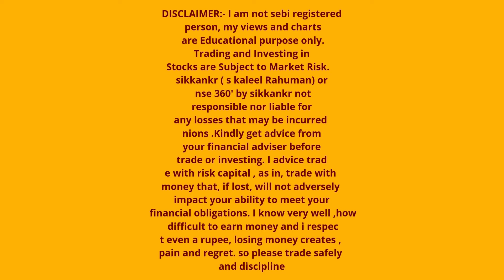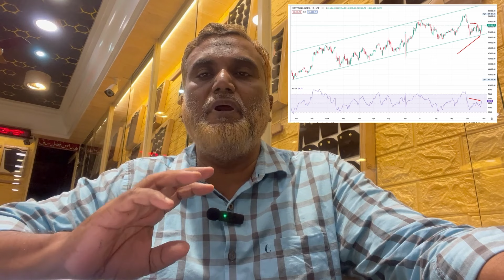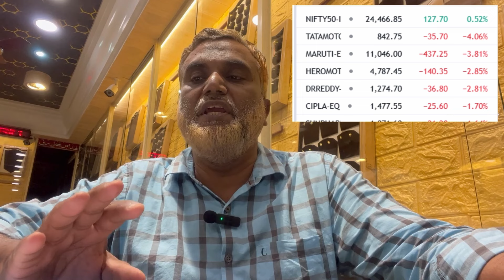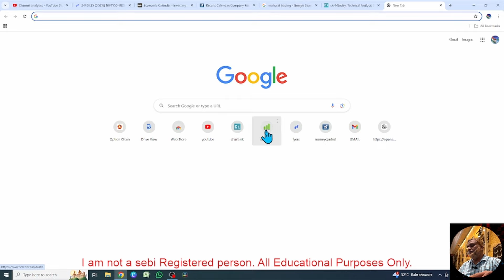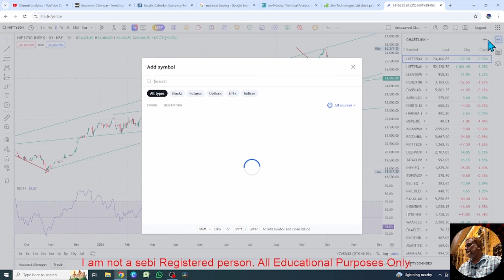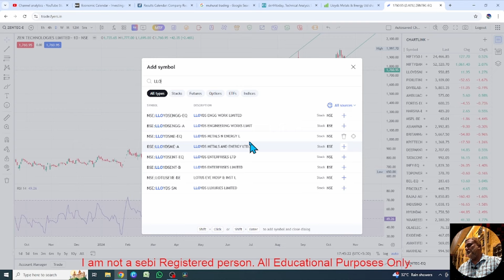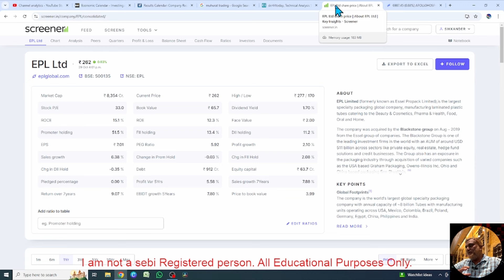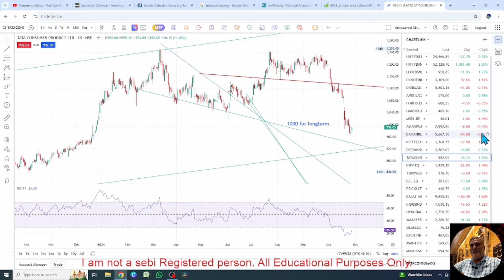Daily stock market update tamil 29 October 2024 ஷேர் மார்க்கெட்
SWING TRADING STOCKS CHARTLINKOctober 29 2024 HOPE IS GOOD THING?!
daily stock market update tamil
SWING TRADING
   எல்லோரும் படிக்கவேண்டிய புத்தகம்
▶️ Think and Grow Rich with discount
▶️ Get Rich dad poor dad book + Think and Grow Rich with discount - Tamil
▶️ The Richest Man In Babylon by George S. Clason
▶️The Richest Man in Babylon (Tamil)
▶️Secrets of the Millionaire Mind: Mastering the Inner Game of Wealth (Tamil)

▶️1. Alice blue ( தமிழ் Support) 0 brokerage for Equity delivery

▶️TRADING TACTICS
▶️NIFTY50
▶️SWING TRADING
▶️CHART ANALYSIS

Thanks
sikkankr ( s kaleel rahman)
NSE360'

Tags-
swing trading profit tamil
bank nifty strike price selection tamil
how to do swing trading in zerodha tamil
budget day trading strategy 2024 tamil
intraday strategies for successful trading
open high open low strategy tamil
swing trading entry and exit tamil
swing trading without charts
share market average tamil
Tamil